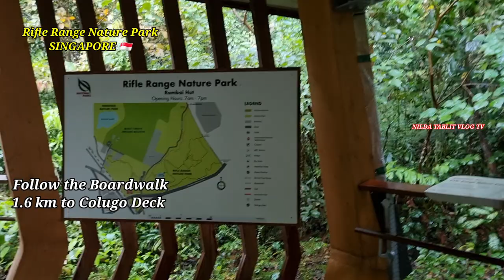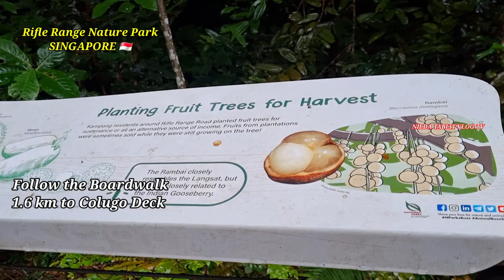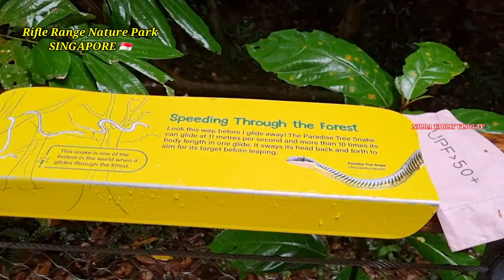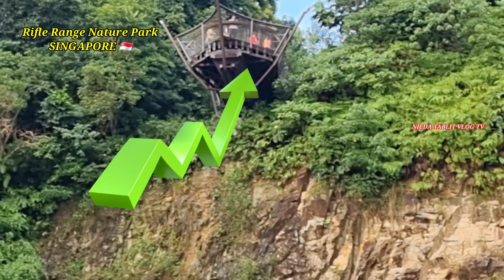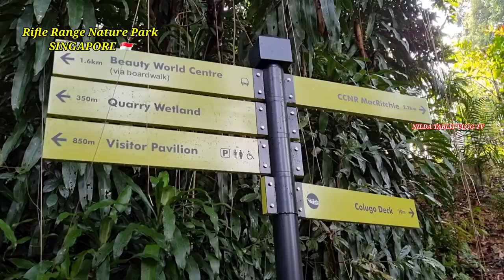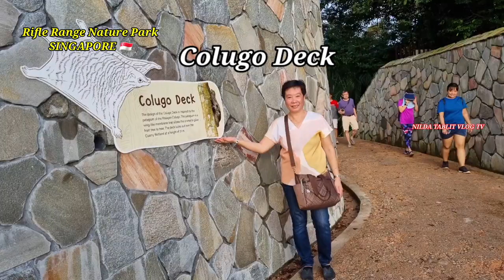RIFLE RANGE NATURE PARK ,Singapore,COLUGO DECK,hiking